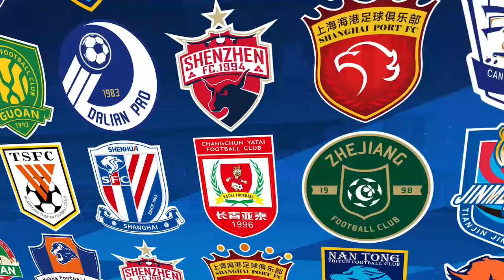全场集锦 北京国安vs成都蓉城 2023中超第29轮 HIGHLIGHTS Beijing Guoan vs Chengdu Rongcheng CSL 2023 RD29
全场集锦 北京国安vs成都蓉城 2023中超第29轮

HIGHLIGHTS Beijing Guoan vs Chengdu Rongcheng Chinese Super League 2023 RD29

如有版权问题请与联系我们，我们会第一时间删除